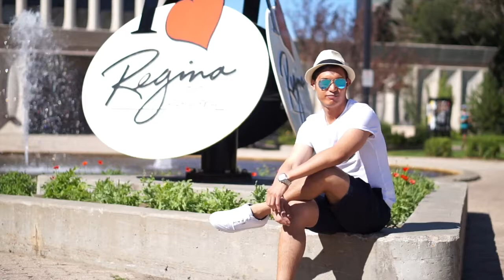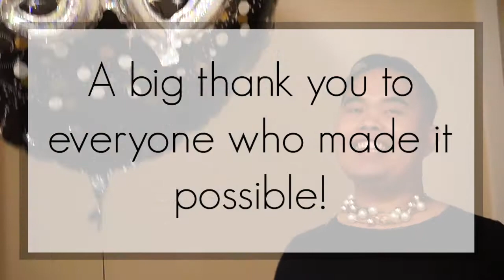VLOG: Joe's Surprise Birthday Party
Joe was clueless that his roommate, Michelle, together with VitoriVita have planned a surprise party to celebrate his 30th birthday.

A very big THANK YOU to everyone who made Joe's birthday a very happy and eventful one!